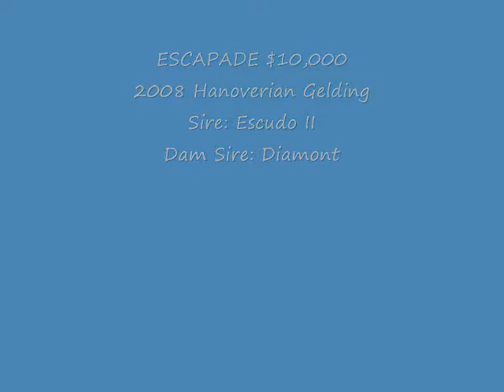Escapade Movie.wmv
Escapade is a strikingly beautiful, black-bay 08 Hanoverian Gelding, suitable for hunter or dressage. Kind and intelligent, with an adventuresome spirit, he is small, but mighty! We expect him to mature just under 16hh. He would make a nice mount for a smaller adult, or junior hunter. He has lovely, floating movement, and is quite straight forward to work with, making a perfect amateur owner mount that will really turn heads at the shows. We would love to find that perfect match for him. He has been a joy to raise!